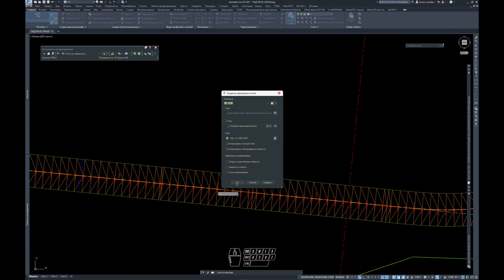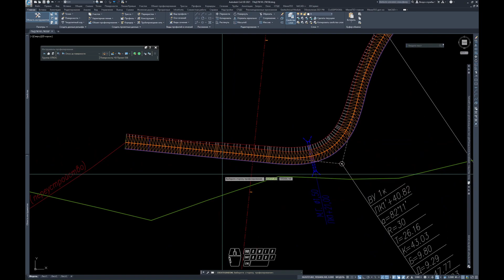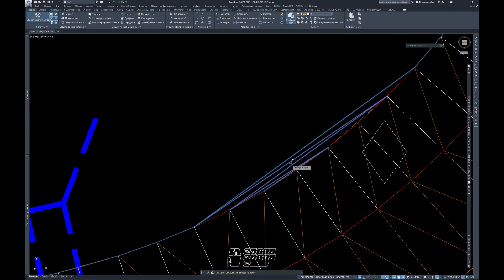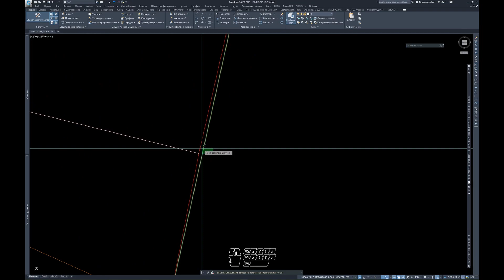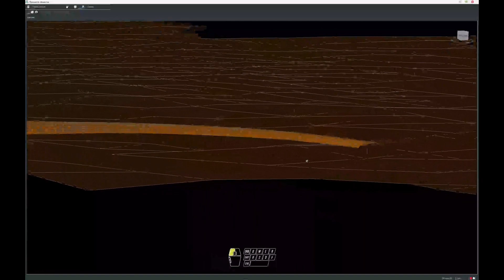Построение откосной части дороги с помощью объектов профилирования в AutoCAD Civil 3D